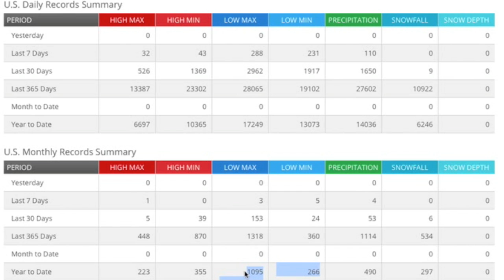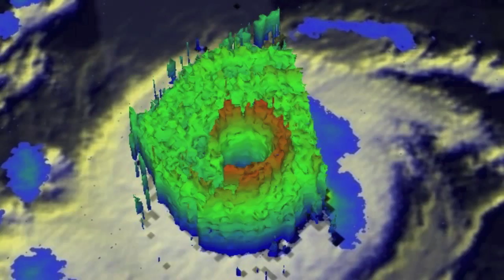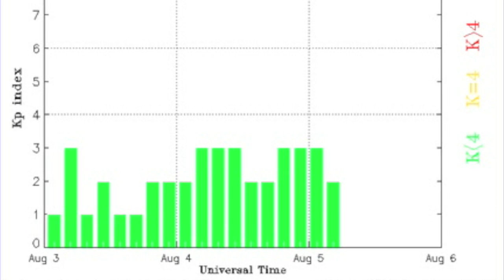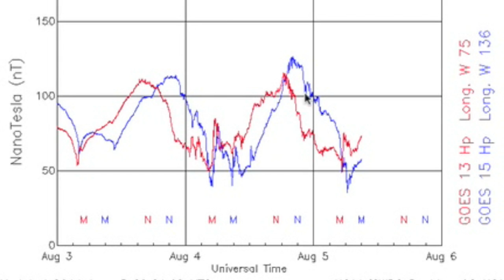S0 News August 5, 2014 | Bright Fireball, Storm Alert Hawaii